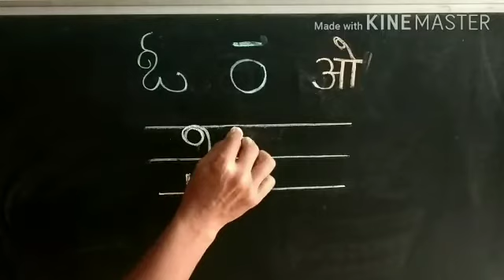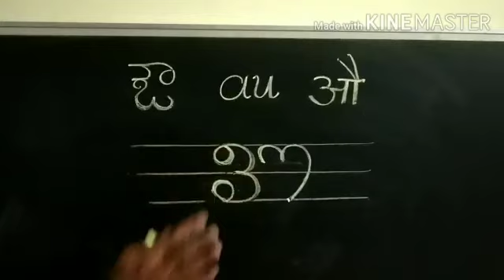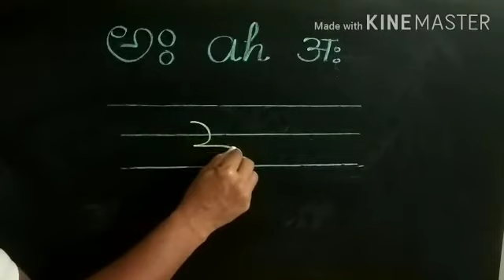Class 5 - Tulu Script Learning Class | ಒ ಓ ಔ ಅಂ ಅಃ | o ō au am ah | Bale Tulu Lipi Kalpuga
Teacher : Dananjaya Acharya